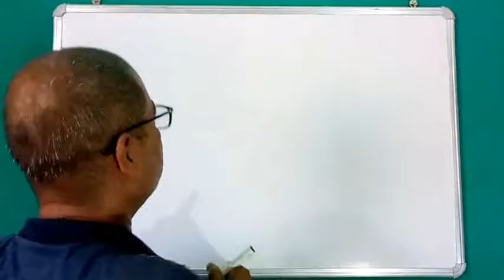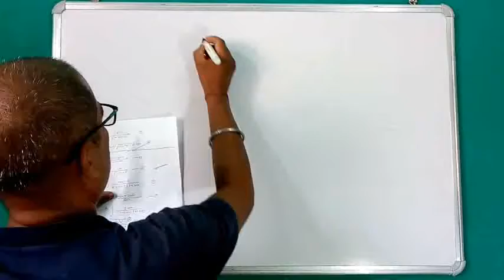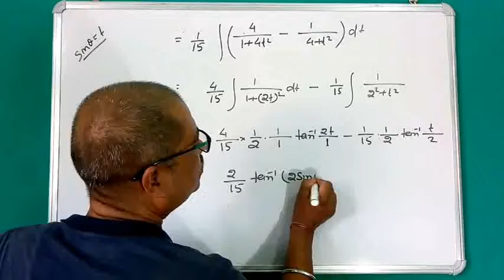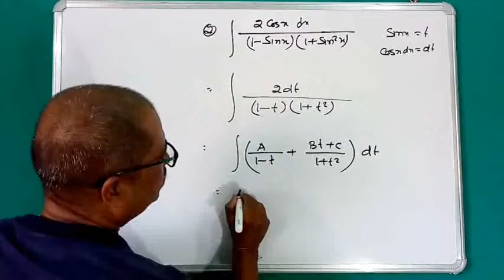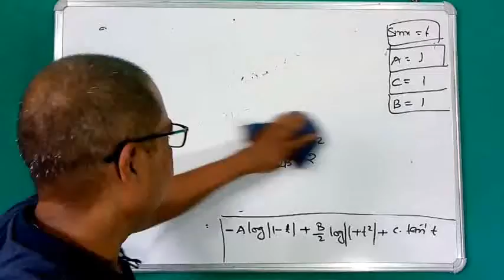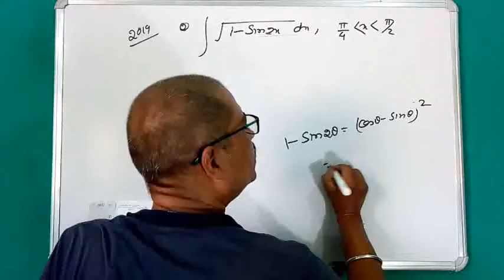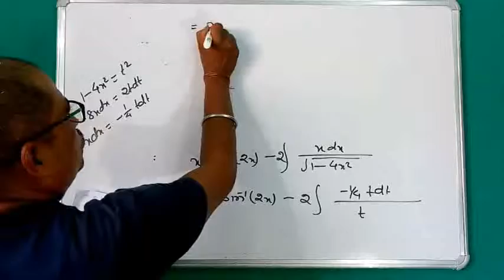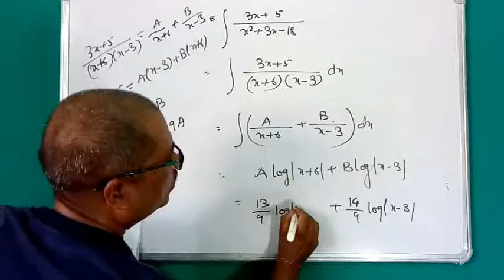integration for class 12, part 33(cbse2017,18,19)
In this video I have discussed the questions on indefinite integral asked in CBSE (all India) class 12 board examination 2017,2018&2019.